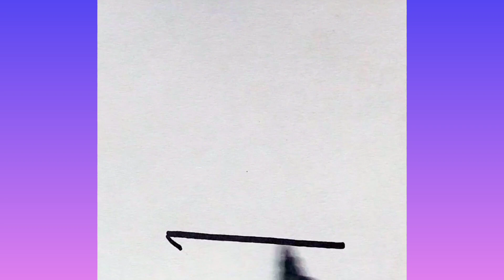How to draw a cute hello kitty cake